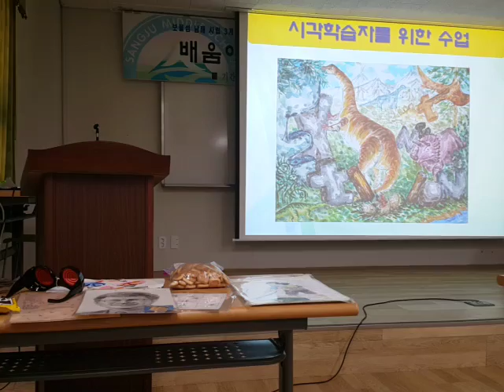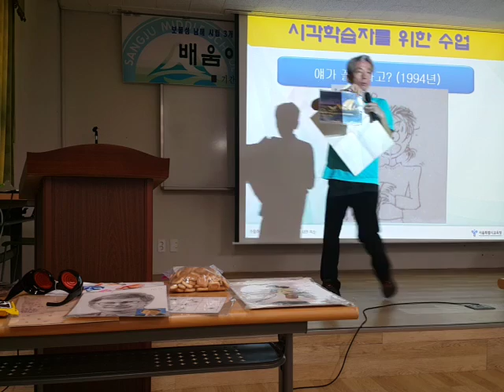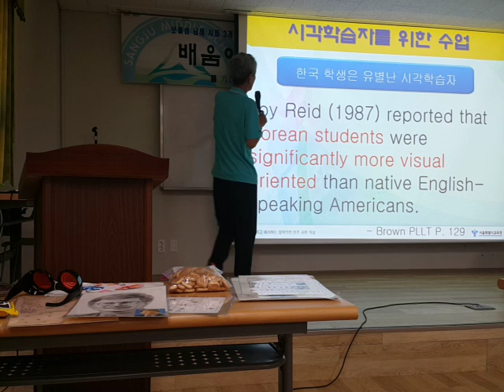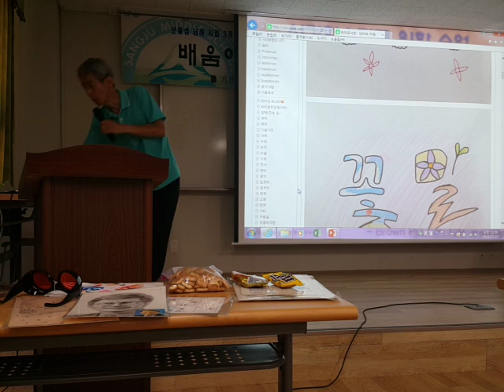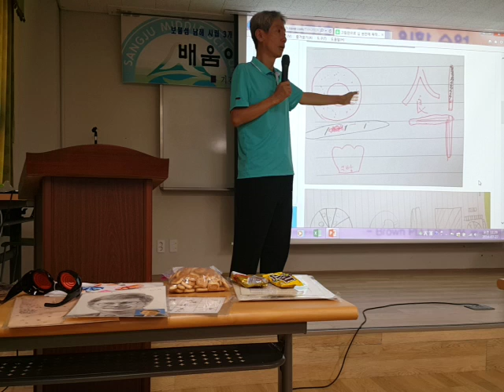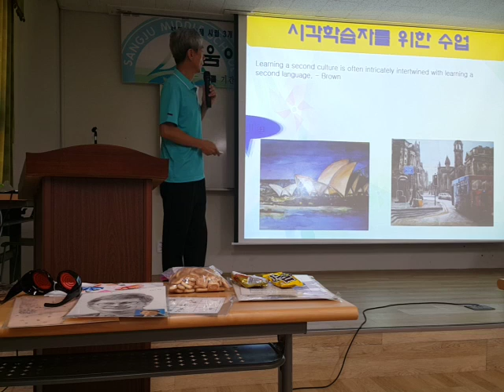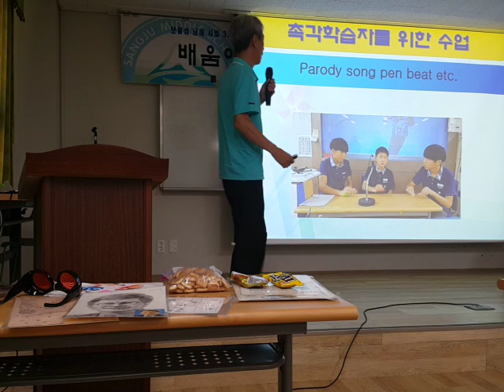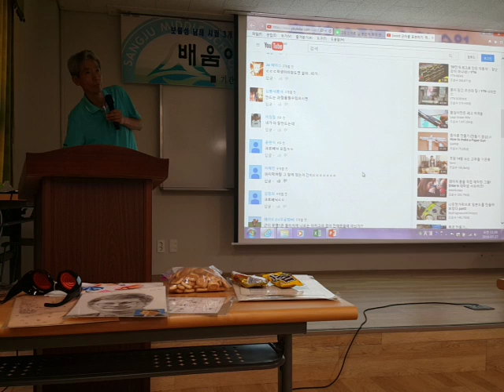남해상주직무연수(2) 20160727 111624